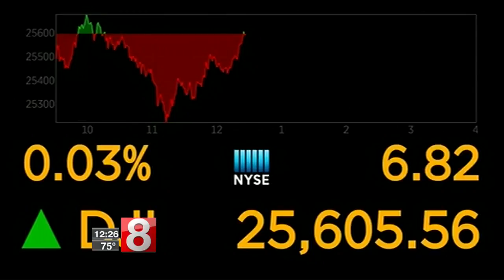Career fair held at Housatonic Community College on Thursday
If you are in the area, you still have time to check out a big career fair going on at Housatonic Community College in Bridgeport.